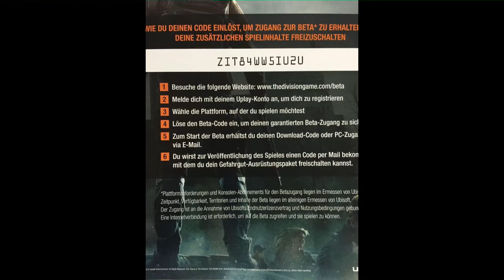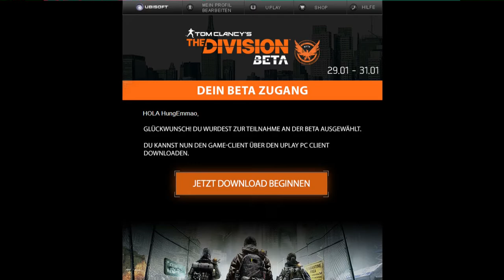Tom Clancys The Devision - Wo kann ich den Closed Beta Key Aktivieren/Eingeben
TWITCH.TV // STEAM PROFIL/GRUPPE SOZIALE LINKS:
AUFKLAPPEN :) DANKE!!!

Wie kann ich den Closed Beta Key zu Tom Clancys the devision aktivieren?
Wo kann ich Tom Clancys the devision preloaden?
Wo bekomme ich ein Closed beta key für Tom clancys the division her?